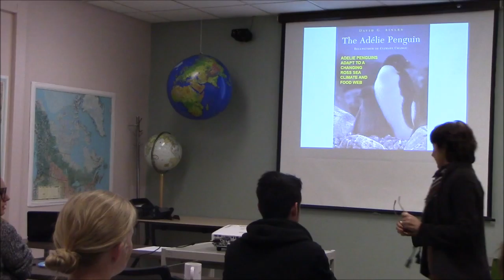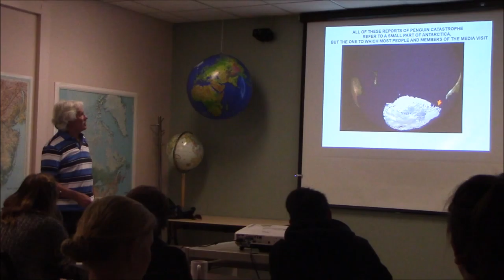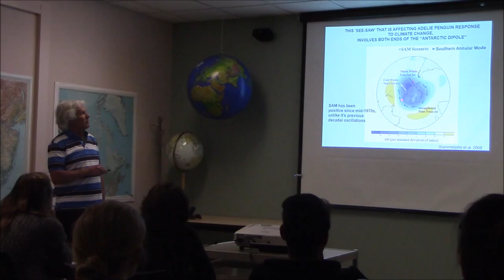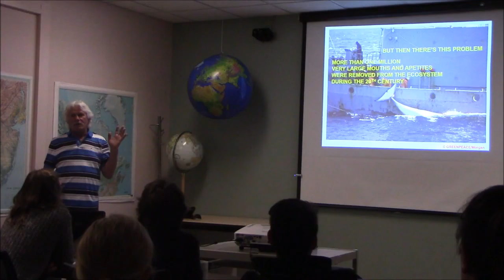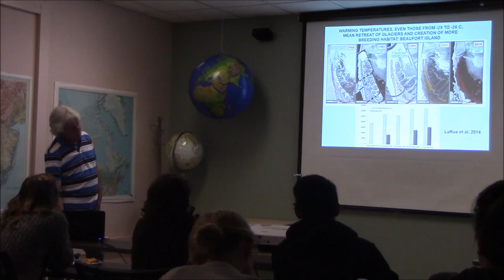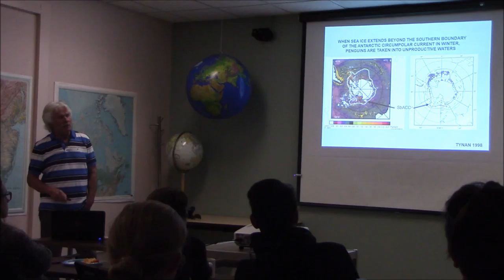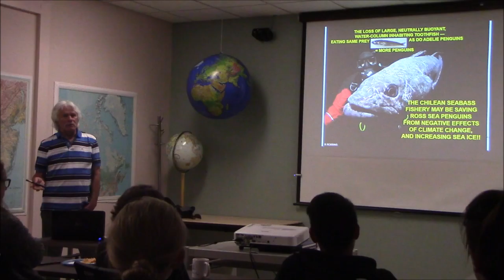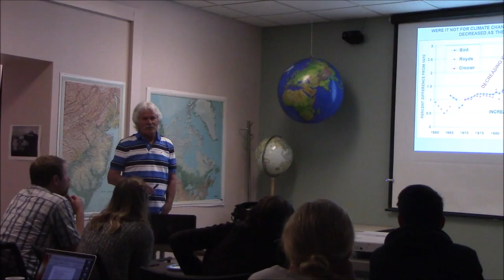ENVS 210 4/04/2016: Dr. David Ainley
David Ainley, Ph.D.
Senior Wildlife Ecologist; H.T. Harvey & Associates, Penguin Science
Adjunct Professor; Moss Landing Marine Laboratories

"Adélie Penguins adapt to a changing Ross Sea climate and food web"

One of the longest biological time series in the Antarctic is that of changing colony size of Adélie Penguins in the Ross Sea, with annual data for some colonies existing since the late 1950s. The Adélie Penguin is a sea-ice obligate species, found nowhere that sea ice does not exist for at least part of the year although it’s a love-hate relationship with sea ice (too little, too much both have negative consequences). In the modern era, penguins at these colonies have coped with decadal variability in wind and sea ice patterns, mega-iceberg calving that re-arranged sea ice, the depletion and then recovery of cetacean trophic competitors, and more recently depletion of another competitor, the Antarctic toothfish. Moreover, the presence/absence of some of these colonies through the last glaciation has been well investigated on the basis of subfossil bones and dietary remains left in ancient guano deposits, thus providing insights to penguin response to ice shelf advance and retreat. To say the least, the Adélie Penguin, and especially those in the Ross Sea (33% of world population), qualify as an ‘indicator species extraordinaire’ in the context of gauging biotic response to environmental change in the Antarctic. To understand the patterns evident in the Ross Sea, one has to consider the species’ history elsewhere in the Antarctic, also an aspect of this talk.